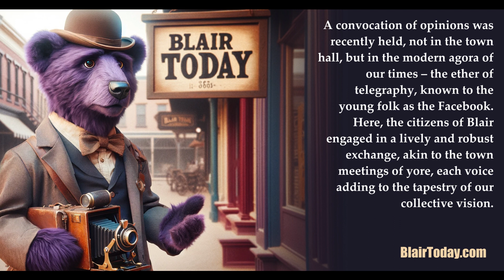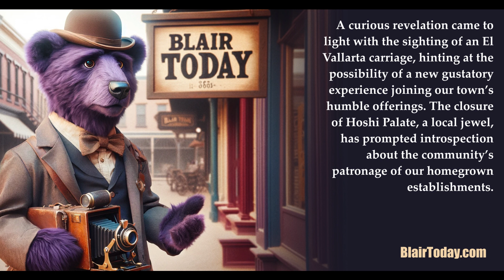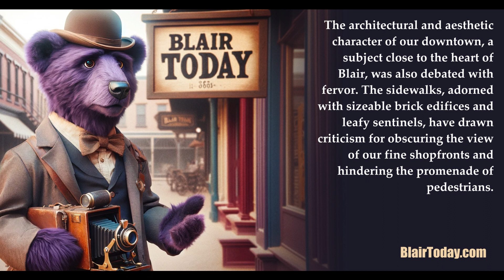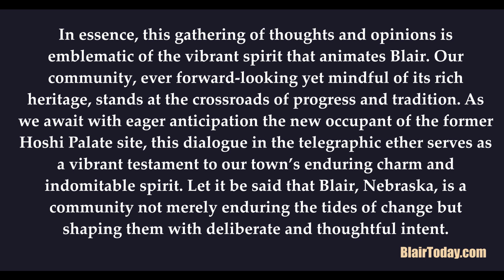Blair, Nebraska's Hoshi Palate Closes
But, what's coming next?